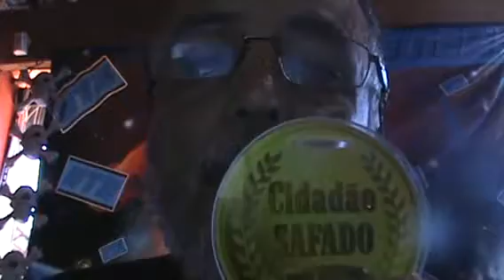Medalha Cidadão Safado ao Senador Eduardo Amorin